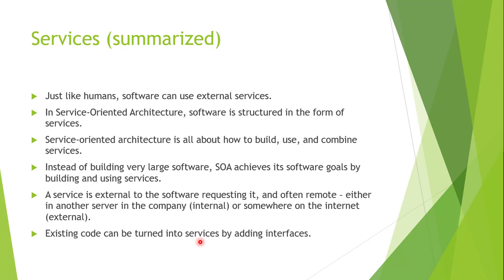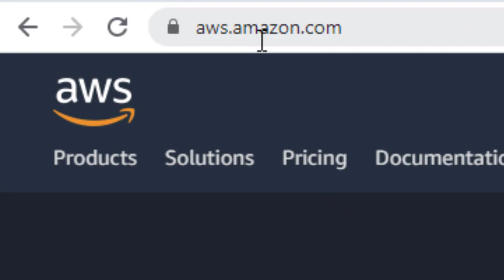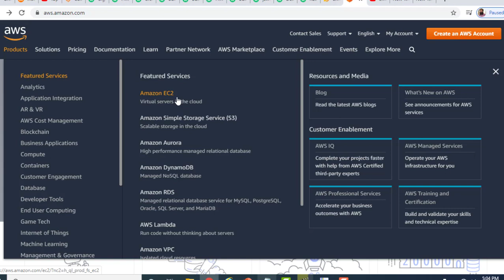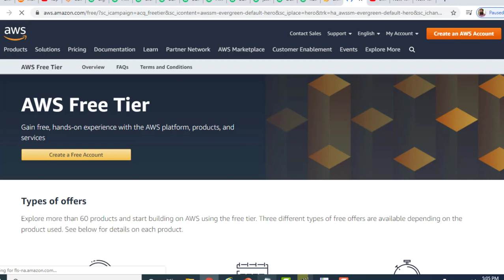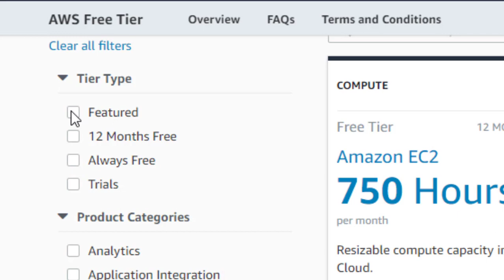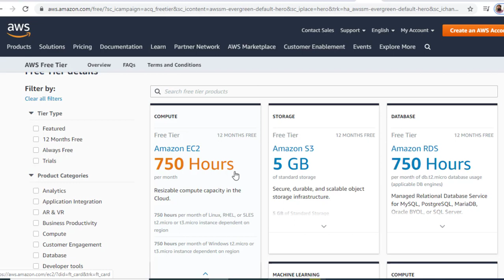Lect-13B: Amazon Web Services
This video provides an overview of Web Services. It then discusses Amazon Web service as an example.